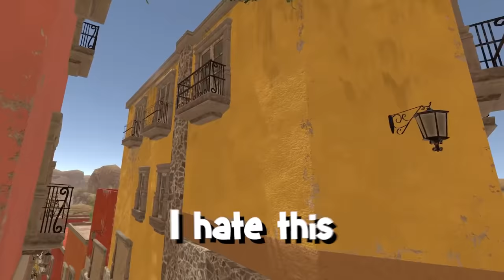I Created the Worlds WORST Cat Girl Hotel...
Cat girl hotel will be the next hotel franchise! Well... until I rebrand again due to some unforeseen anime cat girl murders...

Play this game and support the dev's right here!

Viva Project VR, Shinobu Project, Ranka Ookami, Murenase! Seton Gakuen, Ara, Nekomata, Monster Girl Island, kon, Tokyo Ravens, kyaru